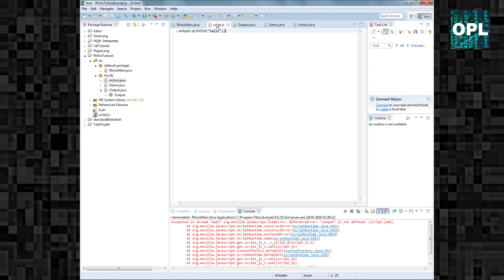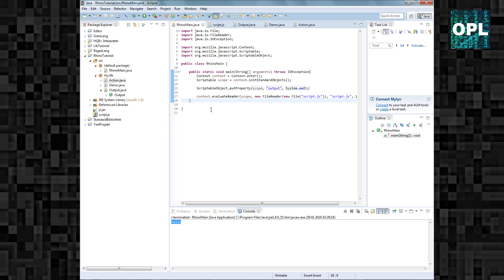Rhino [5] - Java Objekt in JavaScript einbinden